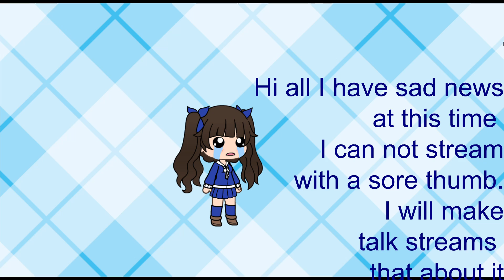Update on BlacklitedistrictTohru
This just an update thank you. I keep you posted.